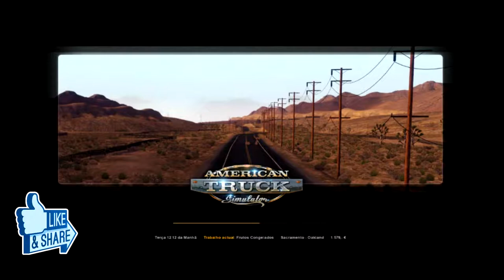American truck (new) gameplay 3